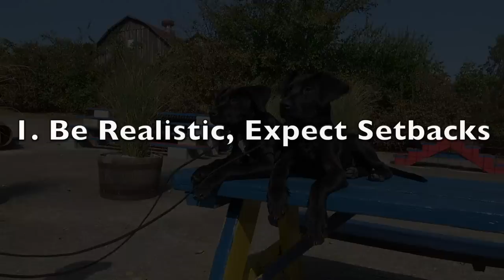Top 5 Pro Tips for Dealing with Puppy Training Setbacks! Part 1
I have been getting lots of mail regarding puppy training setbacks, so this week we are giving you guys five tips that are sure to help turn those setbacks into opportunities!

If you would like more information about my services, heres a link to my

If you would like to see some cool photos, here's a link to my instagram

This channel is devoted to providing a window into the life of  professional dog trainer, Stonnie Dennis.  I talk about dog training, boarding, health, equipment, and all the things that go into owning and running a successful dog training and boarding kennel.

At our kennel we place special emphasis on helping dogs reach their full potential through the use of physically and mentally demanding activities. Our primary goal is to help families raise happy, healthy, well socialized, canine companions.

We especially love training Labrador Retrievers, so don't be surprised when you see Labs of every age, size, shape, and color!!!